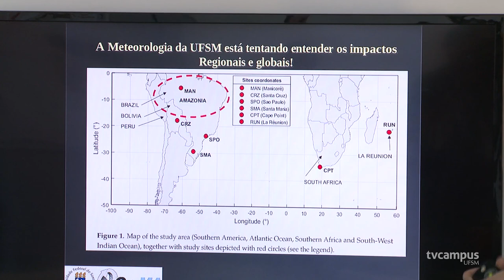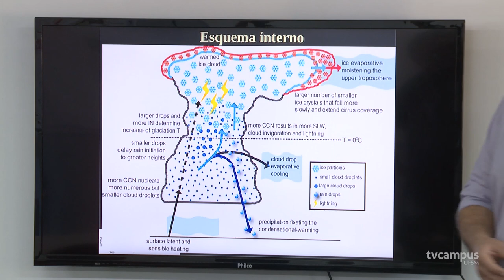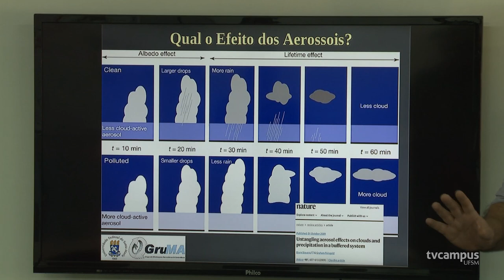Radar chinês é instalado na UFSM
Já pensou em enxergar dentro das nuvens? 🔎☁️
Uma tecnologia que veio literalmente do outro lado do planeta: o novo radar instalado na UFSM vai permitir monitorar as condições atmosféricas em um raio de até 100km. ⛈️ Com ele é possível identificar tipos, formatos e tamanhos de gotas, partículas de gelo, granizo ou neve nas nuvens da região.